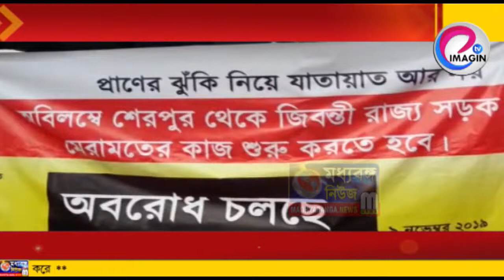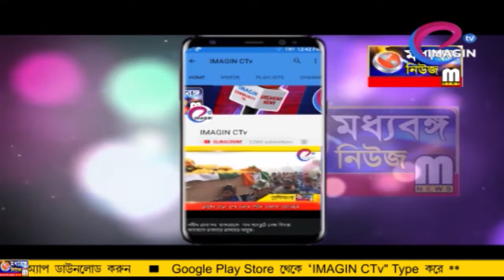রাস্তা মেরামতির দাবীতে অবরোধ সিপিআইএমর